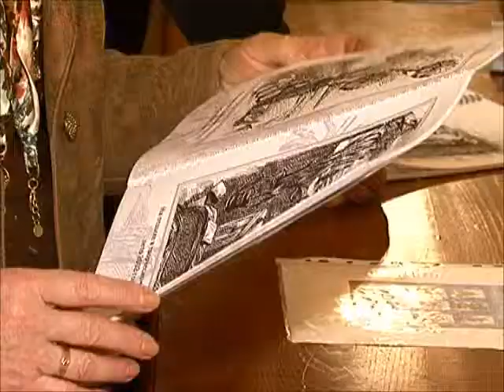Белорусы в корейском центре